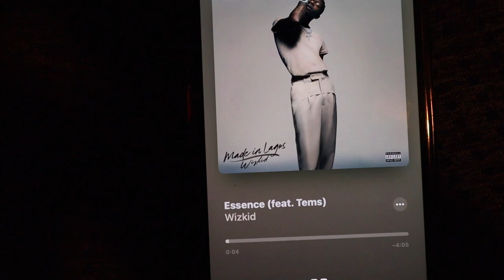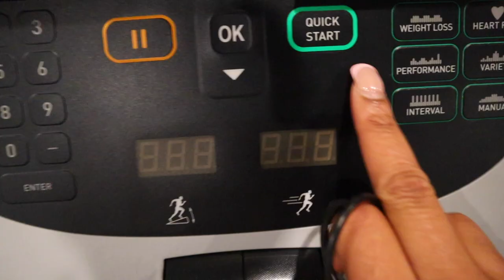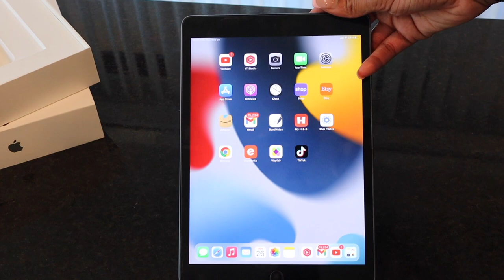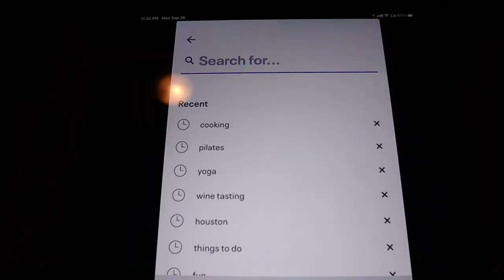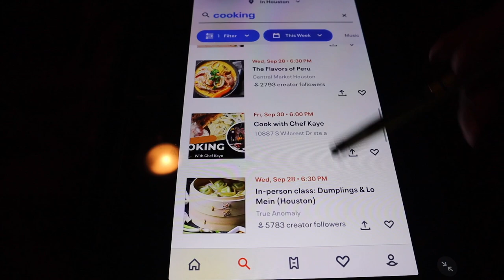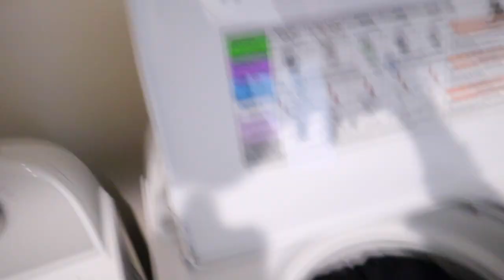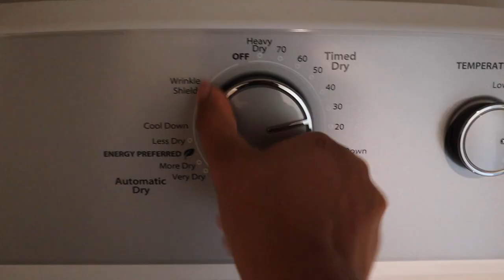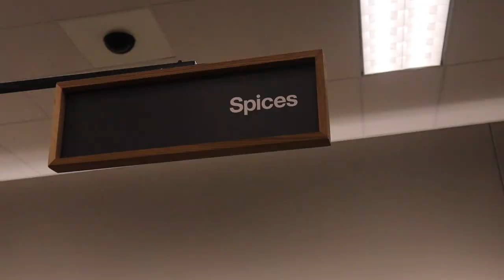HOUSTON VLOG: YOGA, NEW IPAD, TARGET HAUL, THINGS TO DO IN HOUSTON & CLEAN WITH ME | RASHAYA BOSTON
Hey boo's! WE ARE BACK WITH ANOTHER VLOGGGGGG! Ya girl signed up for an outdoor yoga class and had so much fun! Also did a little shopping at Target as well. I see ya'll liked the last 1 hour vlog so I got another 1 for ya'll! Thank you shy subs! 💕

2. ABS IN 2 WEEKS?!? | I TRIED CHLOE TING'S AB WORKOUT CHALLENGE | I AM IN SHOCK AT MY RESULTS!

PERSONAL BIO:
Name: Rashaya Boston
Age: 27
Ethnicity: Black/African American